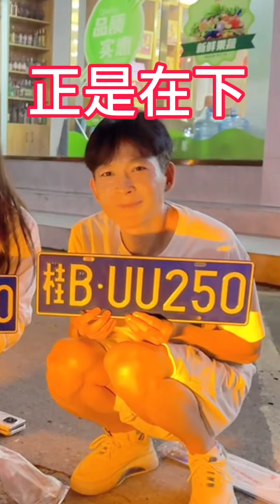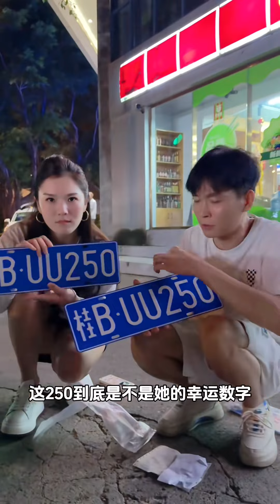到底谁才是250，我都蒙圈了！dj枫枫 小美御姐 @小美御姐 （529）